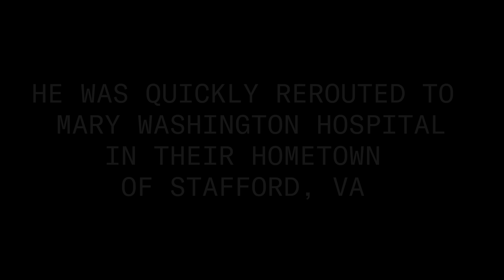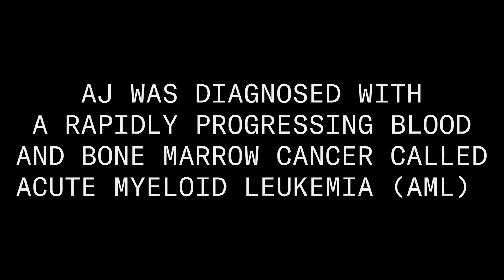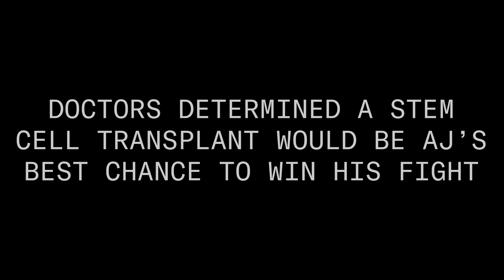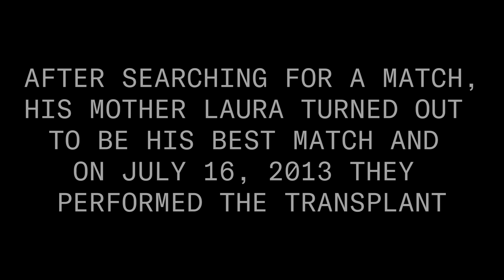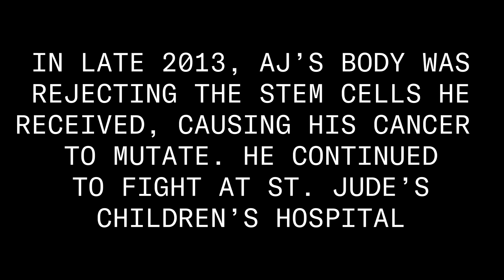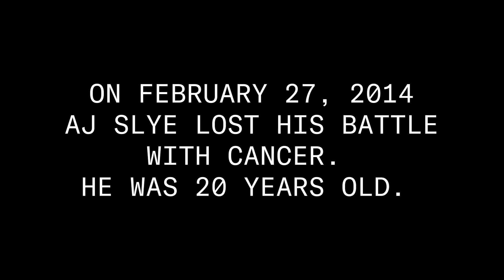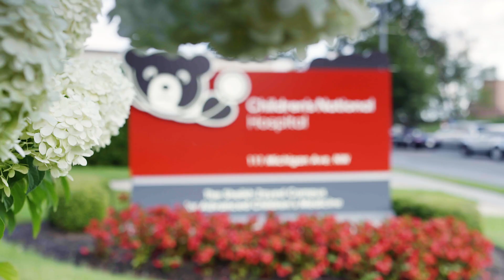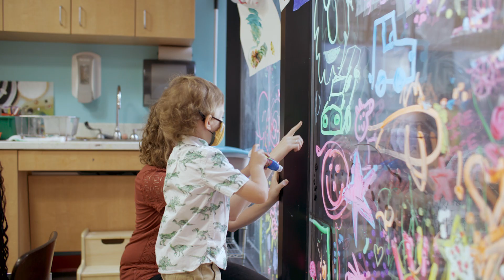Slye Strong | Joey Slye Honors His Brother with His My Cause My Cleats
K Joey Slye shares the story of his brother AJ and his battle with Leukemia. After what he and his family experienced with his brother's battle, they started the SlyeStrong6 Foundation to help other families fighting their battles with cancer. For this year's My Cause My Cleats, Joey had some help designing his cleat from Sofia, a Children's National Hospital patient and Commanders fan.